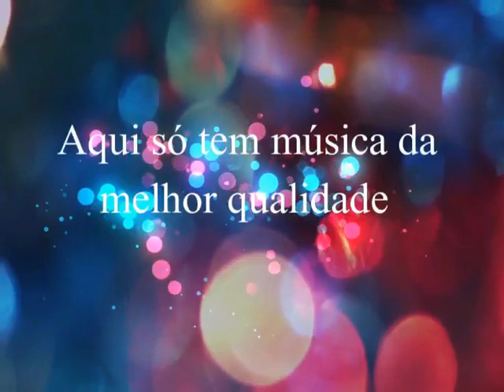Economista & Contador - Somente Uma Vez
Economista & Contador
Ano: 1984
Créditos: Caipira do Sul